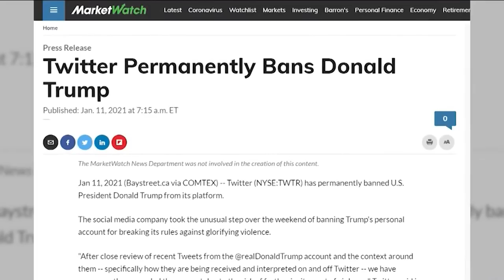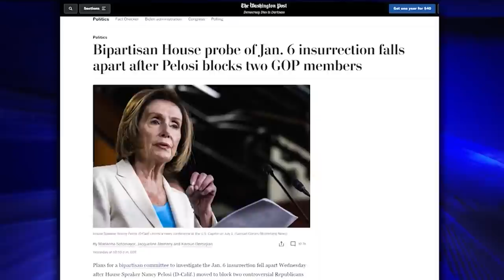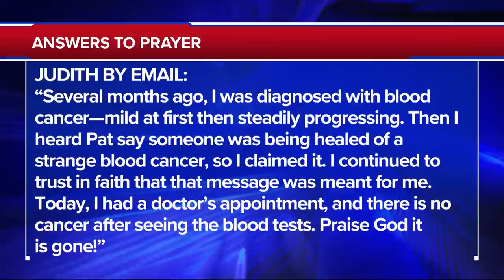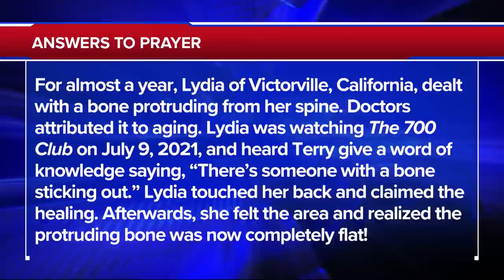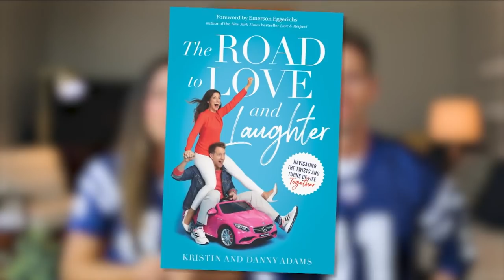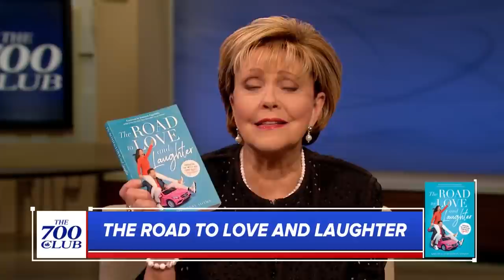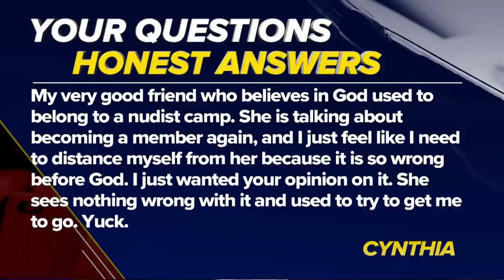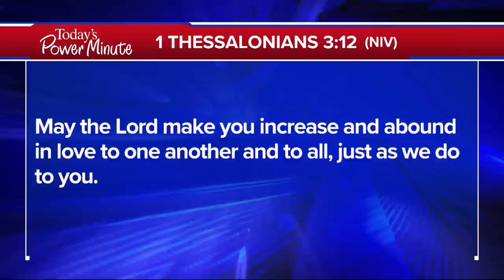The 700 Club - July 22, 2021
02:03   News
03:29  Featured News Guest
27:15 Prayer & Ministry Story
37:55 News Break
46:32 Humanitarian Story
39:05 Featured Guest

A football star collapses at halftime and slips into a coma. What can save the linebacker’s life? Plus, author and talk-show host Mark Levin sounds the alarm on the “American Marxism” taking over our schools and social media.

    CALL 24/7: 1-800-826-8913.